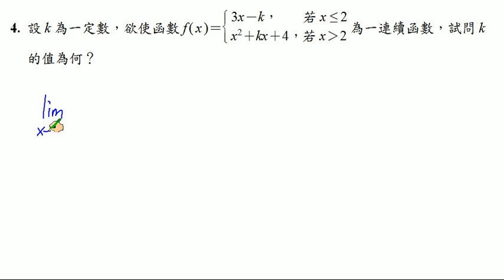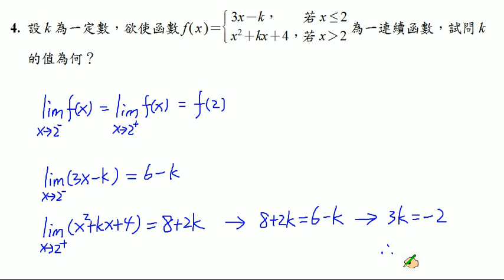【南一高中 實境解題 Live】高中選修數學下冊(甲版)課本習題1-3 B4